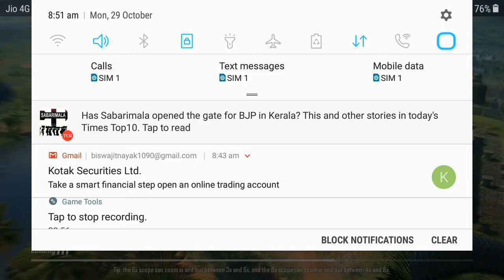PubgMobile WTF Most Funny Moment 'll New Odia Sambalpur players Funny Video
आप इस तरह का वीडियो देखना चहाते हैं तो आप मेरा चैनल को subscribe करदो / और साथ ही साथ बेल्ल icon को दबा दो इस से मेरे अनेबाले video की notification आपको मिलजायेगी | धन्यबाद |

zzzzzzzzzzzzzzzzzzzzzzzzzzzzzzzzzzzzzzzzzzzzzzzzzzzzzzzzzz

PUBG MOBILE 'll Pubg Game Episode-1 ll Pubg Game HIGHLIGHTS Game Play ll PUBG GAME PLAY ll

PlayerUnknown's Battlegrounds (PUBG) is an online multiplayer battle royale game developed and published by PUBG Corporation, a subsidiary of South Korean video game company Bluehole. Games in China, while two mobile versions based on the game for Android and iOS were also released. The game is one of the best-selling of all time, with over fifty million sold across all platforms by June 2018. In addition, the Windows version holds a peak concurrent player count of over three million on Steam, which is an all-time high on the platform.
Battlegrounds received positive reception from critics during both its early access period and on official release, who found that while the game still was not fully finished and had some technical flaws, Battlegrounds presented new types of gameplay that could be easily approached by players of any skill level and was highly replayable. The game received several Game of the Year nominations among other accolades, and is considered by Greene to be the dening game of the battle royale genre. Several other video games, following in Battlegrounds's success, added battle royale-style modes, while a number of clones, primarily out of China, also appeared. PUBG Corporation has run several small tournaments
Free Fire - Battlegrounds is a third-person action game that's openly inspired by PUBG. Here, you'll join a group of up to 50 players battle to the death on an enormous island full of weapons and vehicles. Only one player will make it off of this island alive.
The controls in Free Fire - Battlegrounds are simple: on the left sides in Free Fire - Battlegrounds is very similar to the aforementioned PlayerUnknown's  battle royale-type game. The game starts out with all the players landing on the island via parachute. As soon as they land, they have to set off running to find weapons and survive the attacks from the rest of the players. Also, you have to watch out for the force field that will gradually close in on you as the game goes on. If it reaches you, you're dead. Luckily, you can use vehicles if you get stuck too far behind.
Free Fire - Battlegrounds is a battle royale that offers an incredibly fun and addicting game experience. The game also takes up less memory space than other similar games and is much less demanding on your Android, so practically anyone can enjoy playing